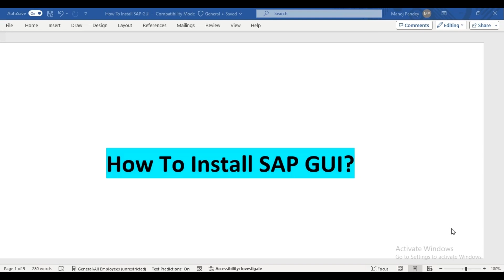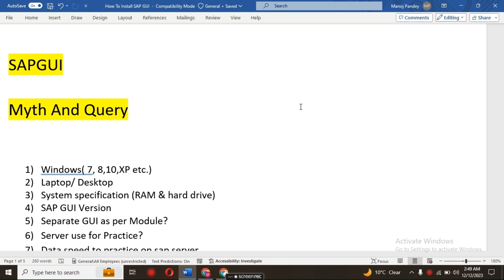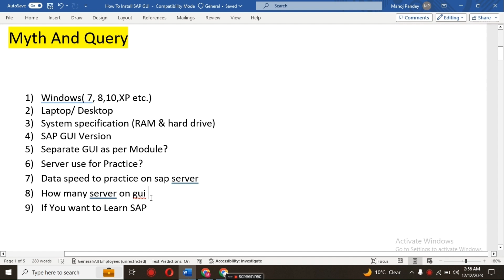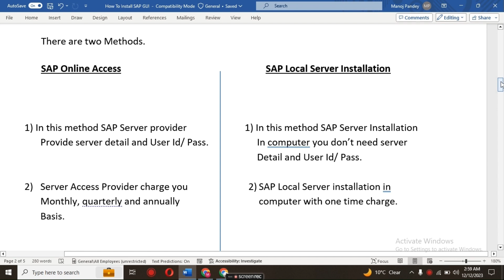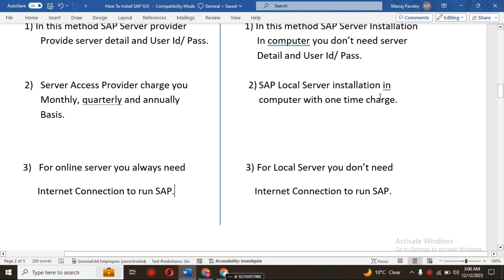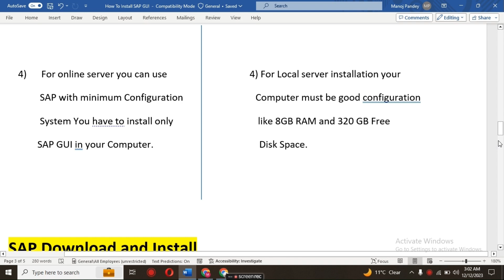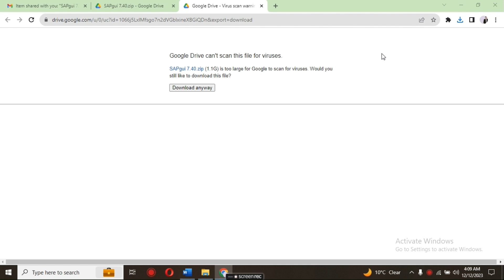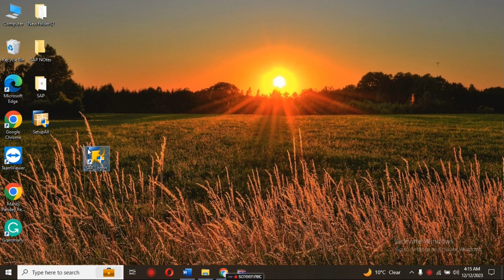How to Download SAP Software in 2024 | SAP GUI Installation | S/4Hana Version | ECC// Download SAP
How to Download & Install SAP Software in 2024 for windows | SAP GUI Installation | S4Hana Latest Version | ECC// Download SAP

This channel is created for those who cannot afford costly SAP MM training and Study material here I will provide all SAP MM Lectures with Easy to understand crisp and clear notes free of cost.

I make videos on lengthy and complex topics explained in a simple and crisp manner, you can increase or decrease speed while watching the video as per your convenience, I have also posted various important tables and tips and tricks related to SAP MM.

I hope it will be helpful for your learning.  Like and provide your valuable comments on video.

Thanks and Best Regards,
Manoj Pandey

sap,sapmm,sapwm,saps4hana,saperp,sapproducts,servicemanagement,sapfiori,sapmaterialsmanagementsapmm,sapjobs,sapfreshers,sapcommunity,sapcloudplatfo